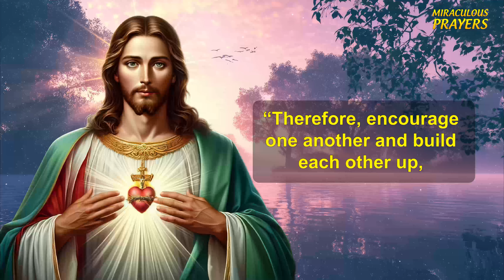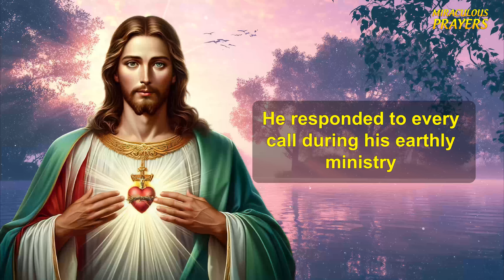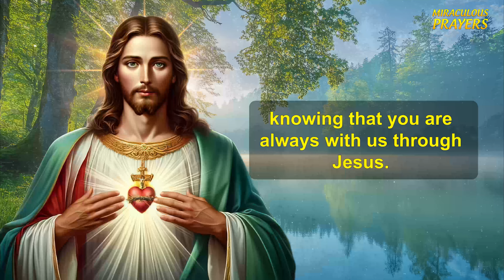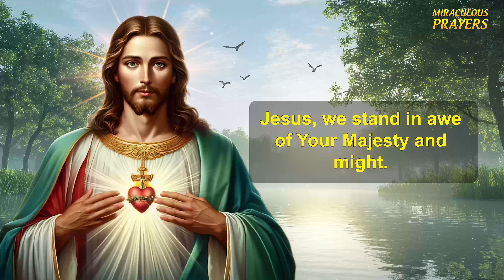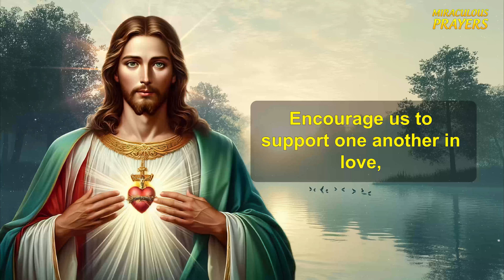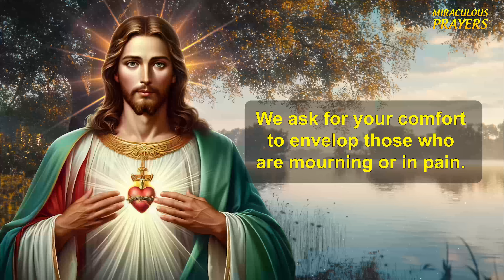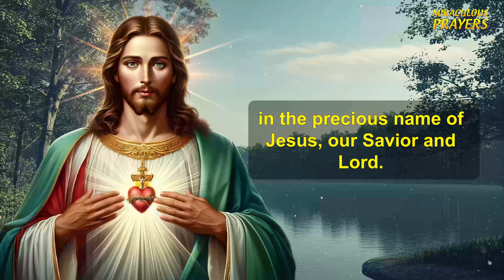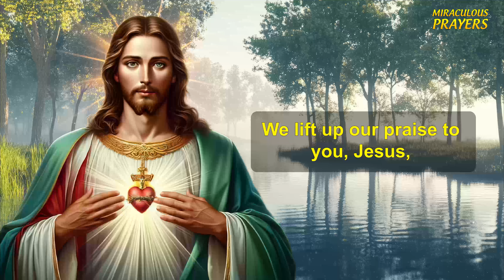Call to God and Received His Blessings | Morning Prayer Devotional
Welcome Miraculous Prayers , a channel dedicated to Christian prayers and devotions. Our mission is to help people cultivate a deeper relationship with God through daily prayer, testimonies and reflections.